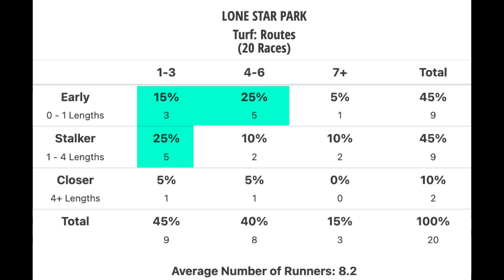Memorial Day Plays at Lone Star Park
Handicappers Ed DeRosa and Sara Elbadwi discuss the Grade 3 Steve Sexton Mile and other stakes action on Lone Star Million Day. For more ways to cash this weekend,
Photo credit - Mary Cage